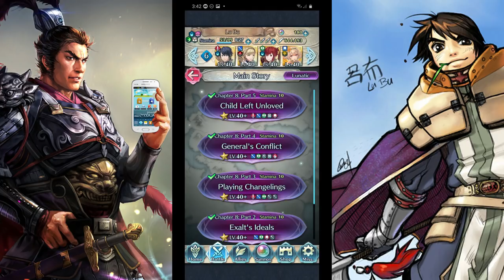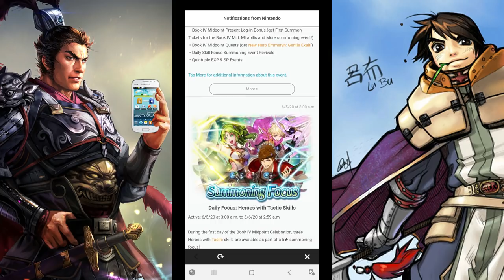Let's Play Fire Emblem Heroes Book 4 Chapter 8 - Wallowing in Love - Askr Lunatic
Sharena: Mother gave me a letter. She said I should read it if I ever started worrying about the one I loved. At the time, I didn't understand, but... Mother had almost prophetic powers. She must have known how I felt.

After Sharena contracts Brain damage from Plumeria's Nectar, the Bulgemaster 2000 now faces the greatest crisis of his life!

Sharena by Oathcradle
Anna x2 by damselfly